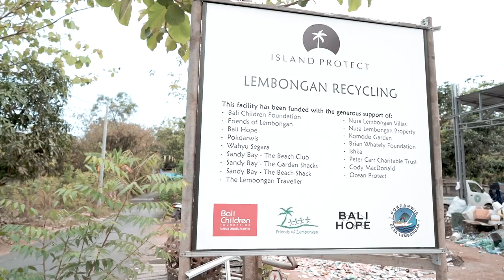The 2019 Bali Hope Swimrun making a big difference on a small island